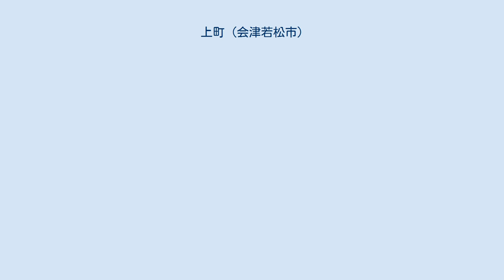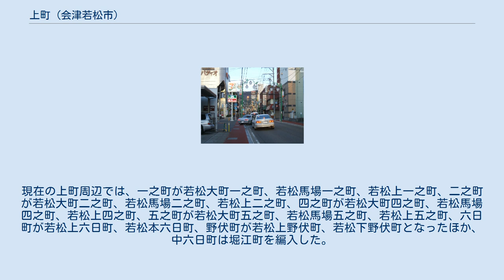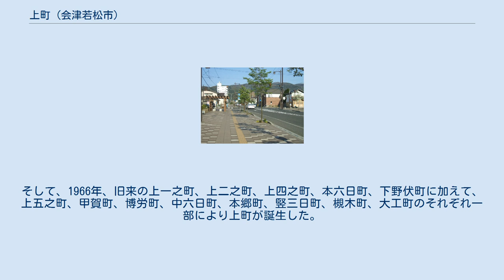上町 (会津若松市)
日本 」 福島県 」 会津若松市 」 上町 上町（うわまち）は、福島県会津若松市の町。
 会津若松市市街地の中央部付近に位置しており、周辺には繁華街などの商業地などが広がる。
 会津盆地の南東部に位置する会津地方の中心都市、会津若松市の北西部に位置する。
主に北側、東側などの周囲の地域とともに阿賀川の支流、湯川、溷川やその支流などにより形成された扇状地上に発達した会津若松市の中心市街地の一部を形作る。
東は行仁町、旭町、西は馬場町、馬場本町、南は栄町、宮町、北は相生町に接する。
 中世、現在の会津若松市付近は相模国三浦氏の一族、蘆名氏によって治められていた。
蘆名氏は城を築いてこれを鶴ヶ城と称し、周辺は重臣や商人などが集住していたとされる。
その後、伊達政宗の入城を経て豊臣秀吉の奥州仕置により蒲生氏郷が入り、城下を若松とした。
これらはすべて大町から東の町である。
 このうち、一之町、二之町、四之町、五之町、甲賀町、博労町、六日町、中六日町、野伏町、本郷町、竪三日町、大工町、槻木町はそれぞれ一部または全部がのちに現在の上町の一部となる。
 各町の概要 現在の一之町通り 現在の五之町付近の様子 現在の甲賀町付近の様子 一之町 一之町は、若松城下の城郭外北部に属しており、西側の大町から馬場町を経て東側の甲賀町に至る東西を結ぶ通りで、幅は4間あった。
西側の大町から馬場町までを下一之町、東側の馬場町から甲賀町までを上一之町といった。
 二之町 二之町は、若松城下の城郭外北部に属しており、西側の大町から馬場町を経て東側の中六日町に至る東西を結ぶ通りで、一之町の北に位置していたほか、幅は4間であった。
また、二之町には特権商人で若松の塩宿となった人物が居住したとされる。
西側の大町から馬場町までを下二之町、東側の馬場町から中六日町までを上二之町といった。
 三之町 三之町は、若松城下の城郭外北部に属しており、西側の大町から馬場町を経て東側甲賀町に至る東西を結ぶ通りで、二之町の北に位置していたほか、幅は3間であった。
西側の大町から馬場町までを下三之町、東側の馬場町から甲賀町までを上三之町といった。
ただし、本町は現在の上町の町域には含まれないとされている。
 四之町 四之町（しのまち）は、若松城下の城郭外北部、西側の大町から馬場町を経て東側の博労町に至る東西の通りで、三之町の北に位置していたほか、幅は4間であった。
西側の大町から馬場町までを下四之町、東側の馬場町から博労町までを上四之町といった。
 五之町 五之町、若松城下の城郭外北部、西側の大町から馬場町を経て東側の中六日町に至る東西の通りで、四之町の北に位置していたほか、幅は3間であった。
また、五之町には元禄年間に移った臨済宗実相寺があった。
西側の大町から馬場町までを下五之町、東側の馬場町から中六日町までを上五之町といった。
 甲賀町 甲賀町（こうかまち）は若松城下の城郭外北部、当時の上町に属する町で、南側は甲賀町口、北側は滝沢組町に接する幅4間あまりの通りであった。
傍出町として大工町があったほか、甲賀町は文禄年間の成立で、蒲生氏郷が日野（近江）から移住した商工業者を置いた町であるとされる。
このため、かつては日野町と呼ばれていたが、加藤氏が甲賀町と改称したとされる。
 博労町 博労町（ばくろうまち）は若松城下の城郭外北部、当時の上町に属する町で、南側は六日町、北側は滝沢町に接する幅5間の通りであった。
町名はかつて住民の多くが博労であったことによるとされる。
また、当町は新町に属していた時期があった。
新町とは蒲生氏郷による町割り以後にできた町で、文禄年間に新しくできたとされている。
当町では馬市があったが、のちに行人町に移り、貞享年間には米屋、酒屋、塩屋、茶屋、麹屋、質屋、大工などの職業が見られている。
 六日町 六日町は、若松城下の城郭外北部、六日町口郭門から北に続く通りで、甲賀町の東に位置する上二之町まで至る幅5間の通りであった。
町名は6の日に市を立てたことに由来し、南側、大工町から南を...